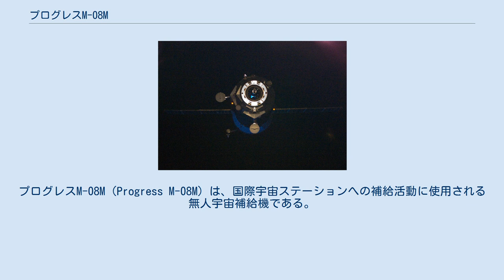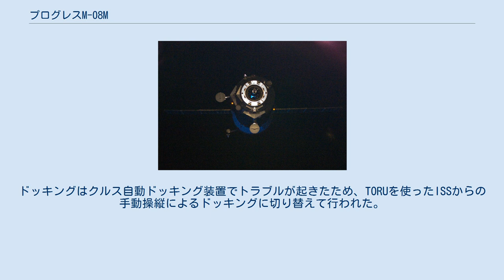プログレスM-08M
プログレスM-08M（Progress M-08M）は、国際宇宙ステーションへの補給活動に使用される無人宇宙補給機である。
NASAによる名称はプログレス40（Progress 40 略称: 40P）。
2010年10月27日15:11(UTC)にソユーズ-Uロケットによりバイコヌール宇宙基地から打ち上げられた。
本補給船の型式はProgress-M 11F615A60であり、この型式としては8番目に打ち上げられたプログレス補給船となった。
また2010年に打ち上げられた5番目のプログレス補給船となった。
本補給船は、RSC Energiaで製作され、ロシア連邦宇宙局で運用されている。
第25次長期滞在を実施中に国際宇宙ステーションに到達し、第26次長期滞在を実施中の2011年1月23日にドッキング解除されるまで、国際宇宙ステーションにドッキングした状態であった。
 2010年7月24日、プログレス補給船の打ち上げに使用するソユーズ-Uロケットを載せた鉄道車両が、バイコヌール宇宙基地に到着した。
プログレスM-08M補給船は9月3日にバイコヌール宇宙基地に運ばれた。
 プログレスM-08M補給船を載せたペイロードフェアリングは10月22日、宇宙船組立試験施設からロケット組立試験施設へと運ばれ、10月23日にソユーズUロケットとの組立作業が行われた。
 10月25日、プログレスM-08M補給船を載せたソユーズ-Uロケットはロケット組立試験施設から運び出され、バイコヌール宇宙基地の発射台に据え付けられた。
 プログレスM-08Mを載せたソユーズ-Uロケットの打ち上げは、10月27日15時11分50秒（UTC）に実施された。
打ち上げは無事に成功し、予定されていた地球周回軌道に投入された。
国際宇宙ステーションとのドッキングは10月30日16時36分に行われた。
ドッキングはクルス自動ドッキング装置でトラブルが起きたため、TORUを使ったISSからの手動操縦によるドッキングに切り替えて行われた。
 計2,572kg プログレス補給船（40P）は、米国中部標準時間2011年1月23日午後6時42分（日本時間2011年1月24日午前9時42分）に国際宇宙ステーション（ISS）から分離し、その後、大気圏に再突入した。